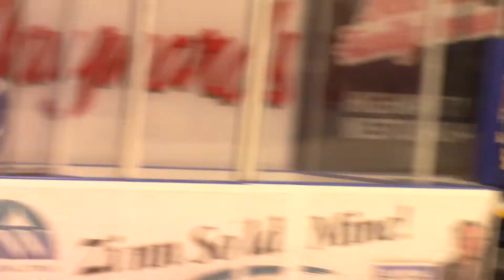Mtka Jr Gold Senior Night 3 9 21 Senior Tribute Part 2